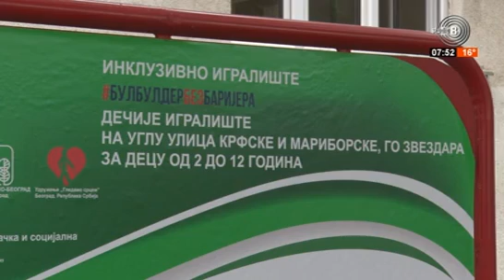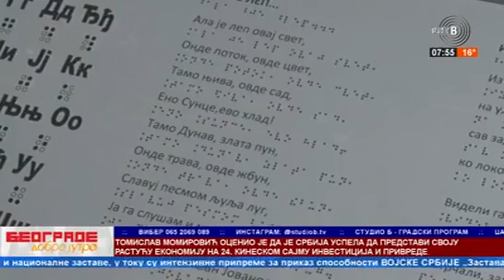Отворено прво инклузивно игралиште на Звездари, Изјаве Михаила Досковића, Бобана Величковића, Биљане